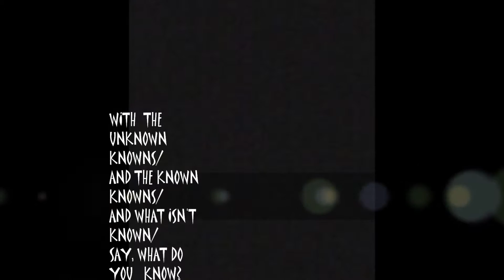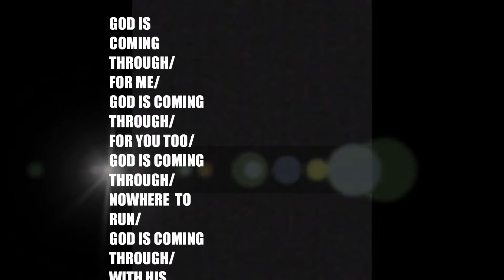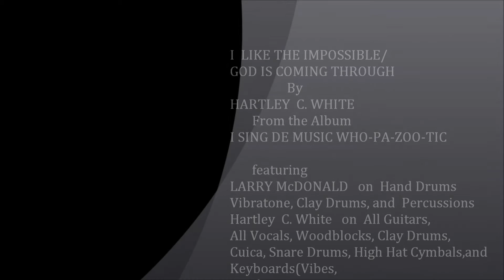I LIKE THE IMPOSSIBLE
This  Video  is called 'I Like The Impossible/GOD Is Coming Through'.
It's  derived  from  the  last  song(Selection # 20)  on  my  new album'I Sing De Music Who-Pa-Zoo-Tic'(2015). Most  of  the  photos  were from a December 2014  Session  in which  Larry  McDonald  added  Hand Drums  and  Percussions  to   (7)  of  the  selections  on  the  Album.
The  Photos  were  taken  by  Keith Hamilton, Deirdre Johnson, and Maria Calabro.
Larry  McDonald  Co-Composed  'GOD IS COMING THROUGH' and  Played Vibratone, Clay Drums, Hand Drums, and Percussions.
I Played  all Guitars, Keyboards(Trumpet, Bass, Organ), Cuica, and Snare Drums, and  sang all Vocals, and Co-Composed the song.
I Composed  'I Like The Impossible', played  all the  Instruments(Guitars, Keyboard( Vibes,Bass), Chimes, High Hat Cymbals, WoodBlocks  and Clay Drums,) and  sang All the Vocals.
George  Dugan  engineered  the  Album, and  it  was  Mastered By
Rich Gaglia.
The album  is  available  from  CDBaby, Amazon.com, Apple I Tunes, as  well as  other  well known suspects.
Thanks  for  Listening- Hartley